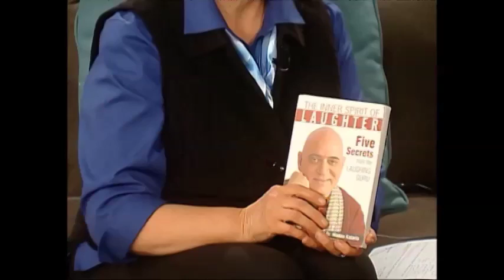December 2015- Caren Kolerski on Laughter Yoga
Laughter is exercise! Meet Caren Kolerski, who shows us it easy to make yourself laugh.